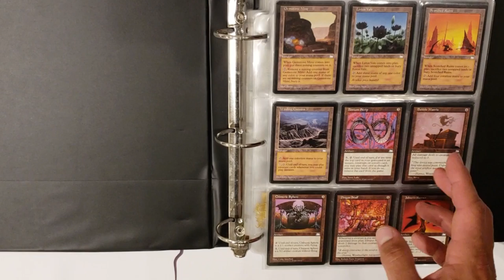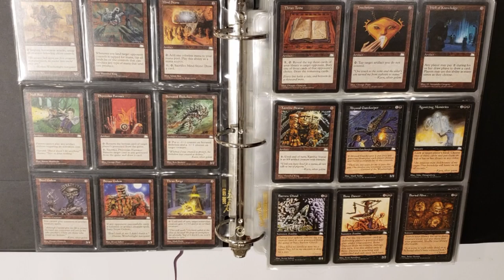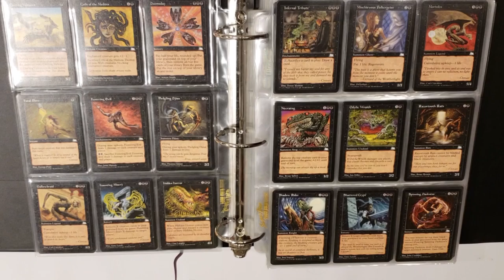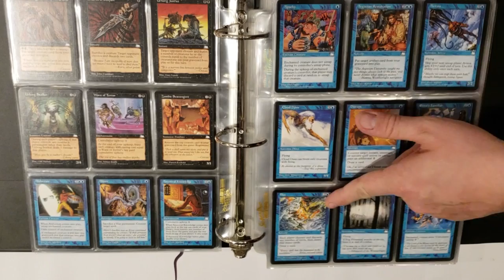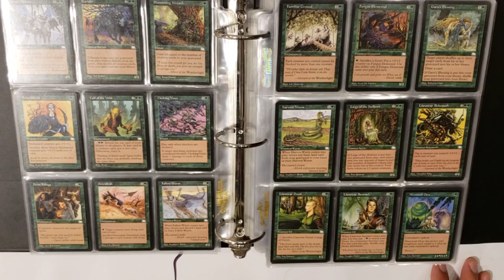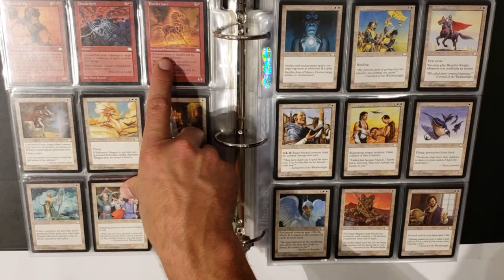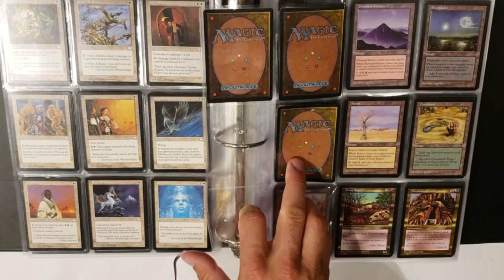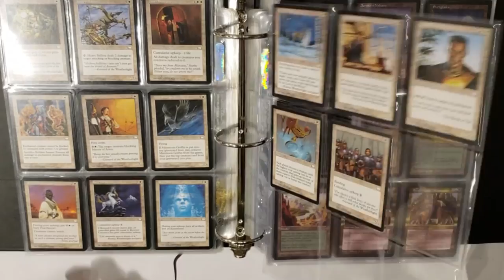Weatherlight Set Chat!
Credit